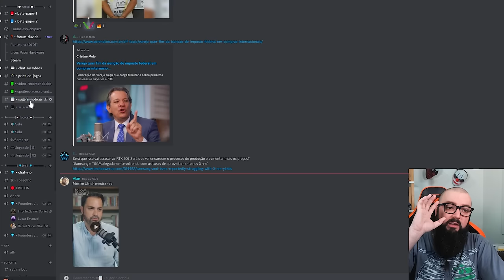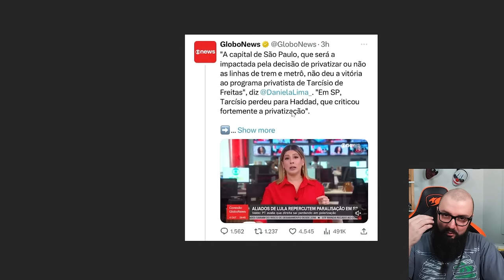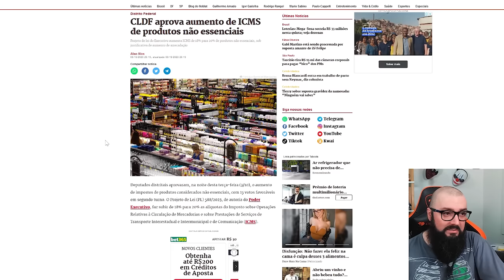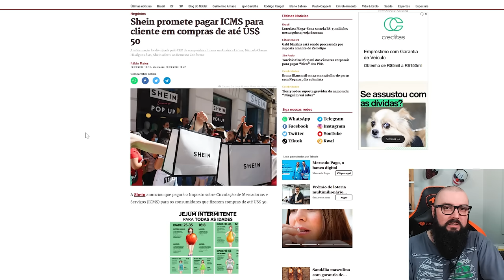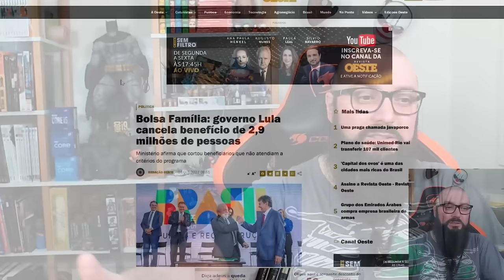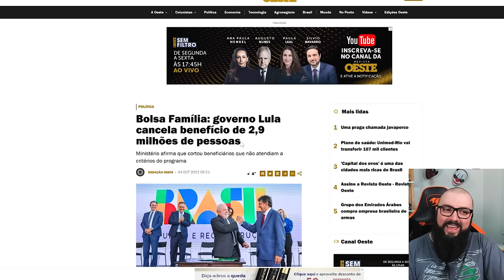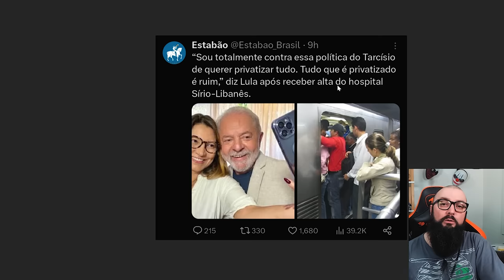Fazuelly News #13 - 2,9 Milhões Perderam Bolsa Família e Mais Imposto na Shein !